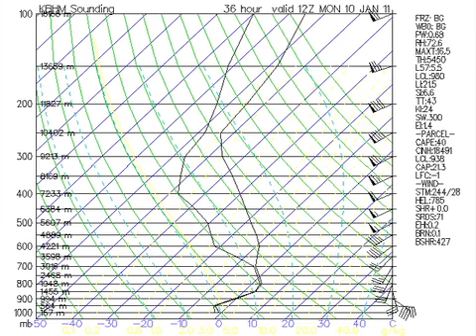January 9 Weather Xtreme Video